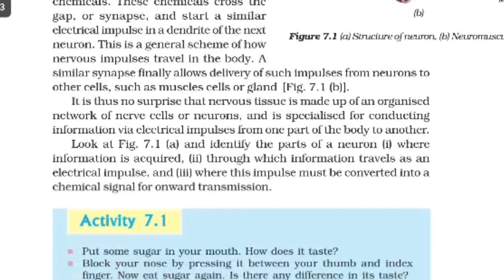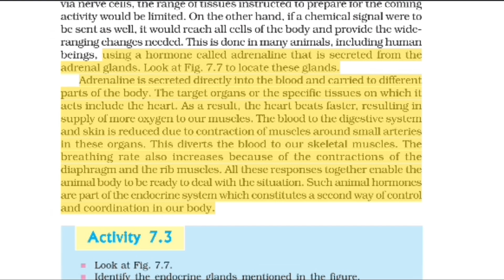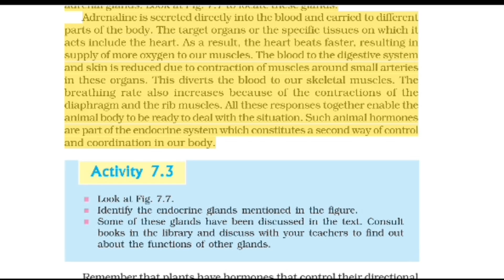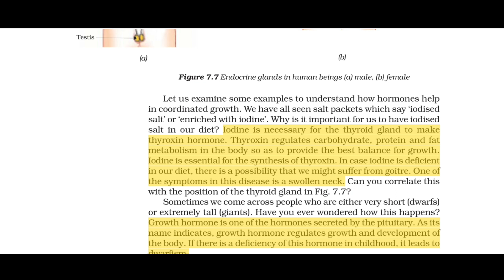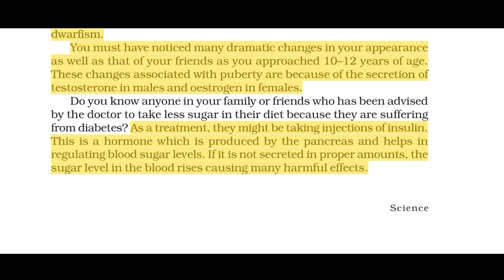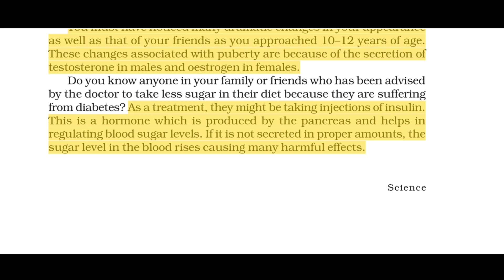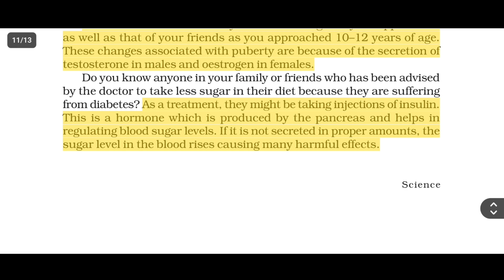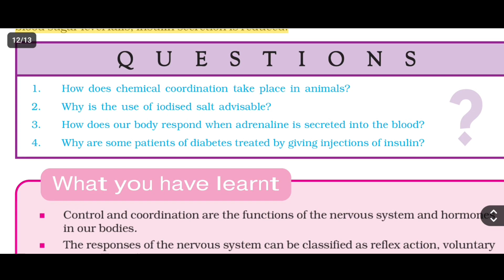NCERT - Class X - Science - 7.Control & Coordination - Part 3 -Tamil Explanation with Pictures